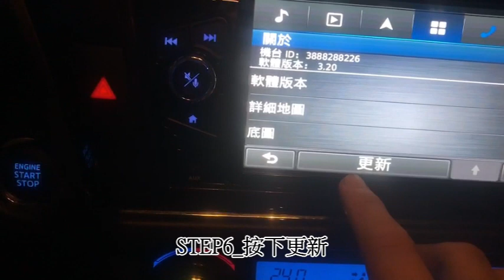Carmax車美仕garmin雙旋鈕主機更新教學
STEP1_準備4GB以上、空白USB隨身碟，插入機台Phone之USB槽
STEP2_USB插入機台之後，請點選 設定-系統-關於-更新
STEP3_機台會偵測到USB隨身碟，看到以下訊息後，請點選確定並完成建立隨身碟
STEP4_USB隨身碟在電腦更新完後，USB隨身碟插回車上即可自動更新
STEP5_地圖更新完成後，機台會自動重啟回到起始畫面，此時軟體與地圖均更新完畢，即可移除隨身碟